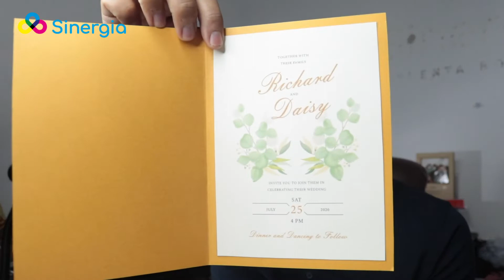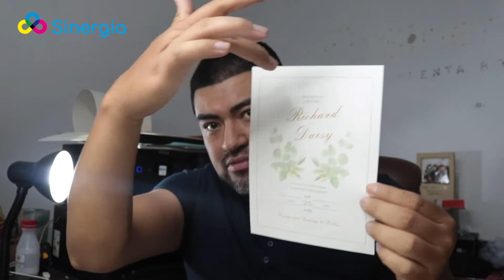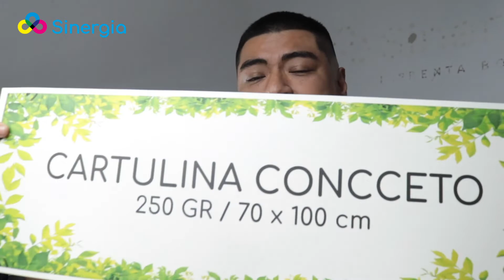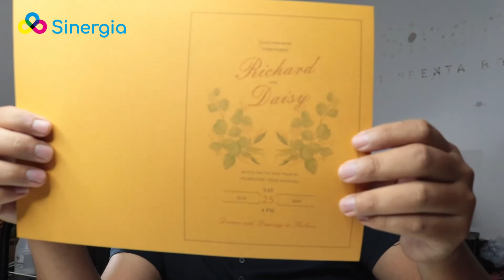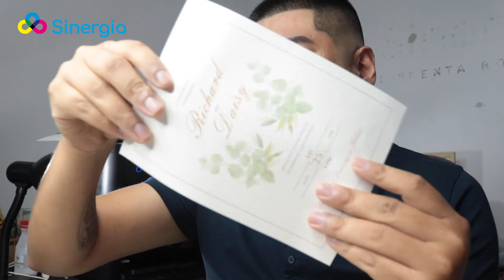CARTULINA CONCCETO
esperamos les sirva